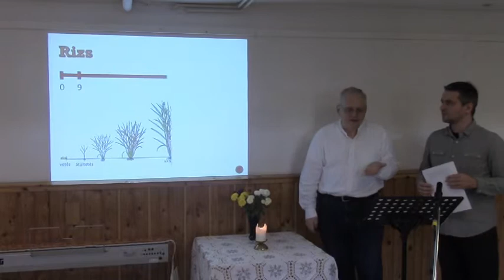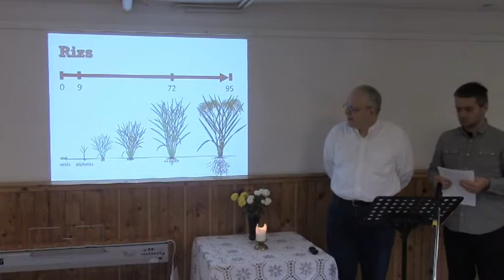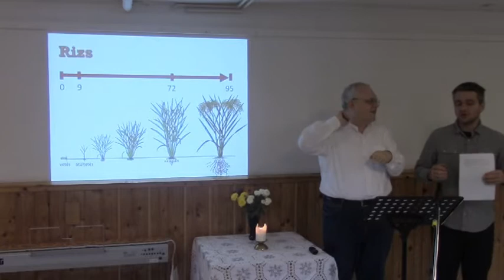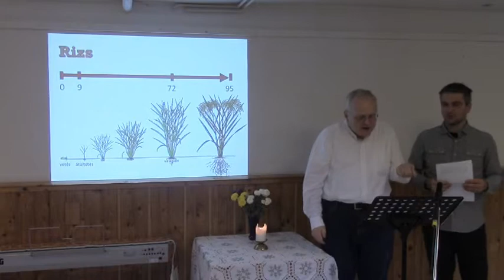Jakab levele, 5. rész - bibliai tanítás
Előadta Tóth Sándor Péter
a Közhelyben, 2014. októberében.